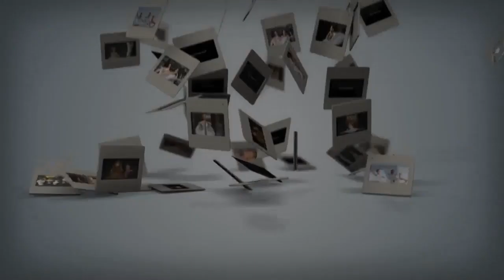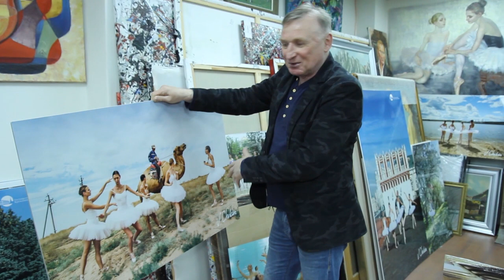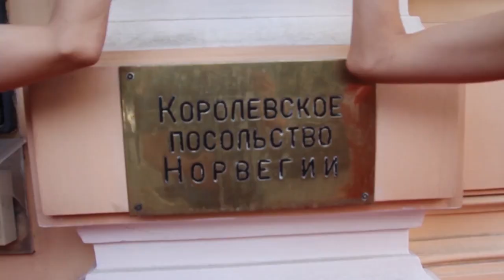Проект Владимира Чикина Балет и Город - от автора проекта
Владимир Чикин, автор проекта Балет и Город рассказывает о проекте, идее его создания и ходе реализации своих творческих идей. Смотрите!